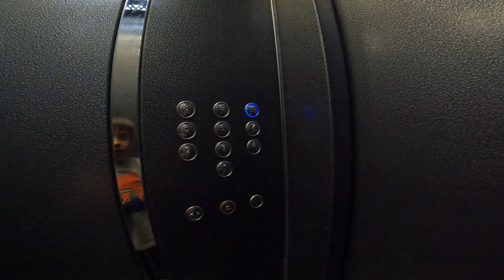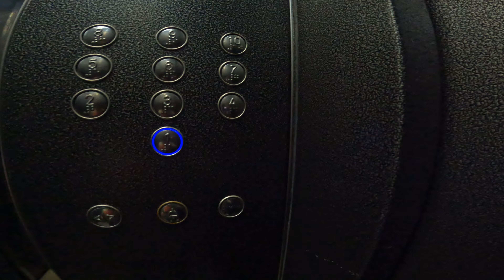Чёрный МЛМ! Лифт МЛМ(Q=400, V=1.0, 2015 г.в.)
Страна: Россия

Область: Калининградская

Населённый пункт: город Калининград

Район: Ленинградский

Адрес: улица 9 Апреля, 5

Подъезд: ?

Серия: ?

Этажность: 9

Назначение: жилой дом

Тип стен: кирпичный

Кол-во подъездов: ?

Домофон: Спутник (Цифрал-Сервис)

Не открываемый

-Оценка дома-

Фасад: 10/10 прикольно

Подъезды: 10/10 классные падики

Двор: 8/10 норм

Общая оценка: 9.5/10 хорошая кирпичка

Фирма: МЛЗ

Год: 1984

Фирма: МЛМ

Модель: ЛП-400

Тип станции: электронная "УЛ"

Год: 2015

Грузоподъёмность: 400 кг или 5 чел

Приказной пост: МЛМ

Вызывные посты: МЛМ

Табло в кабине: в приказнике (МЛМ)

Табло на этаже: МЛМ

Двигатель: АИР-160

Кол-во остановок: 9

Страна: Беларусь

-Оценка лифта(-ов)--

Дизайн: 7/10 классно

Комфорт: 10/10 топ

Кнопки: 10/10 прикольные

Редкость: 6/10 для Калининграда это оочень частый лифт

Общая оценка: 8.5/10 нормальный лифт

--ТЕГИ(читать необязательно)--